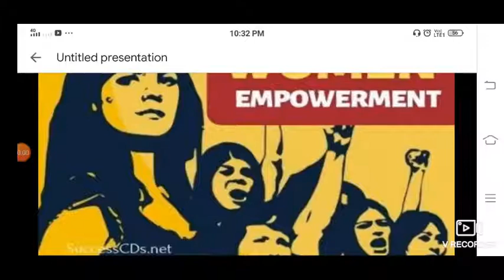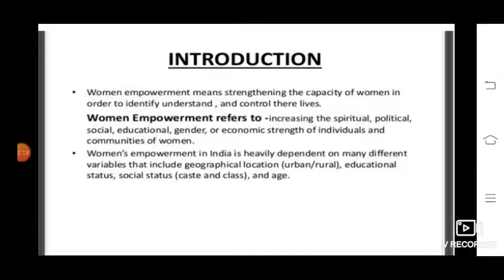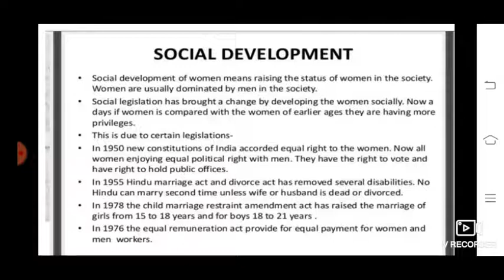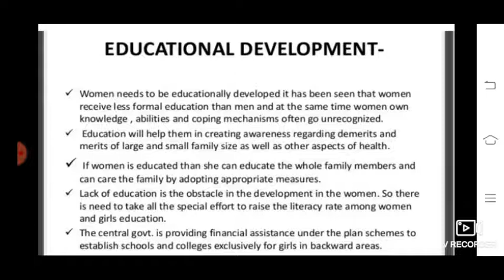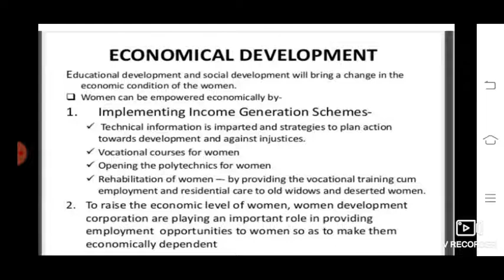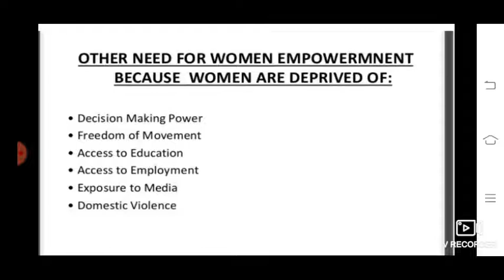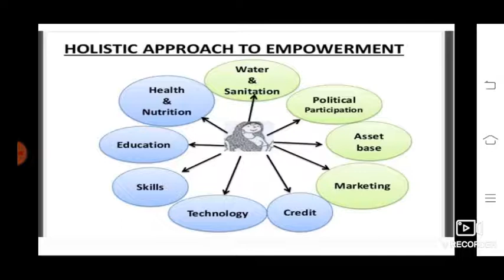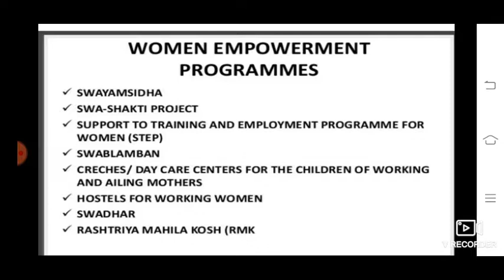Kanta Ma'am Topic:- Women Empowerment 21.08.20